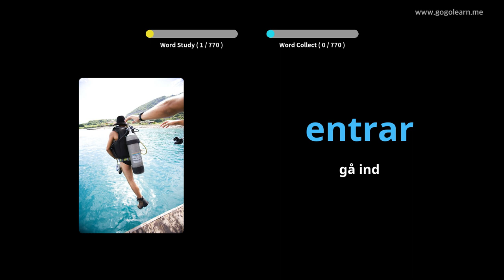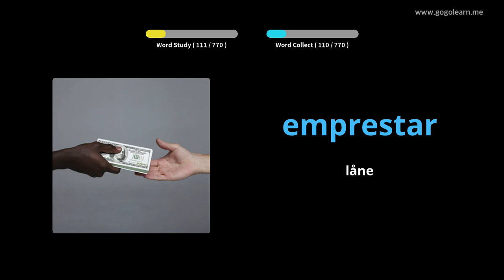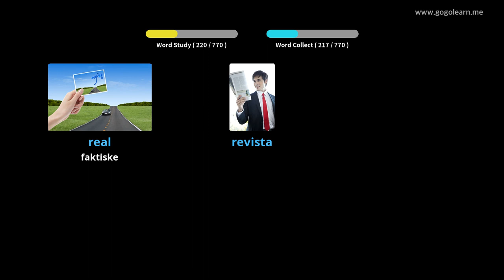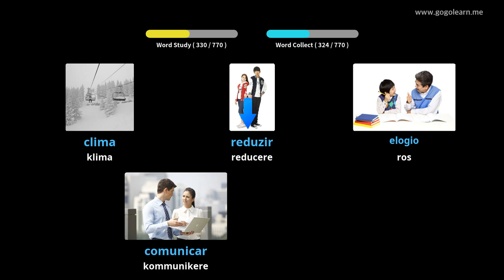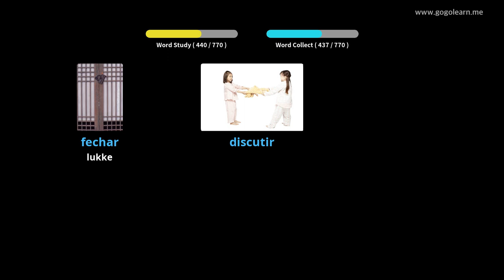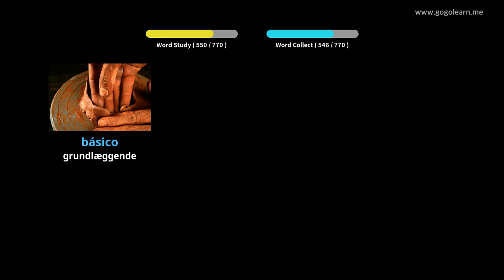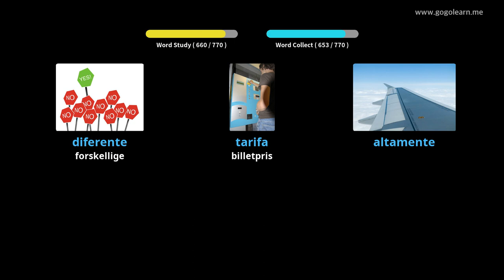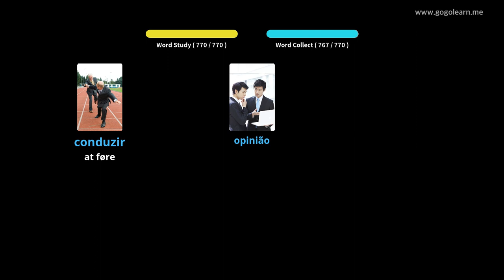Lær Portugisisk Gjennom Bilder |Portugisisk Ordforråd Lytter Mens Du Sover | Golearn